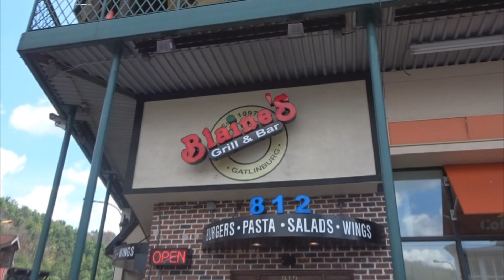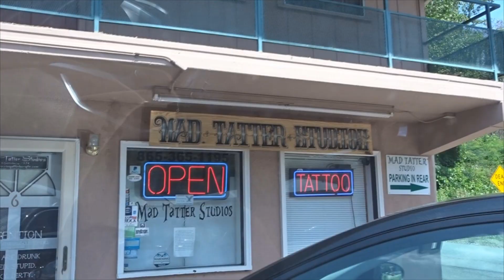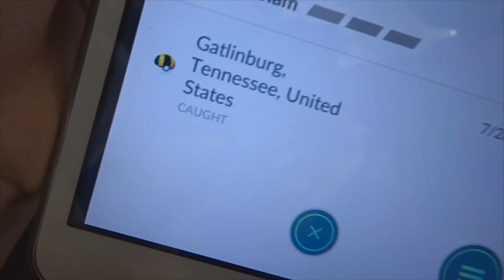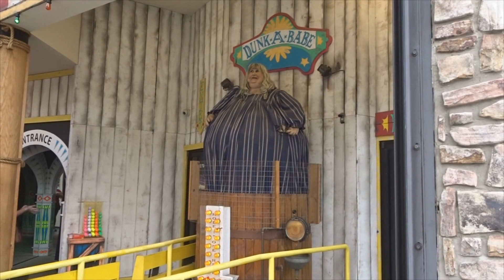Smoky Mountain Road Trip 2018 (Day 4) TATTOOS!